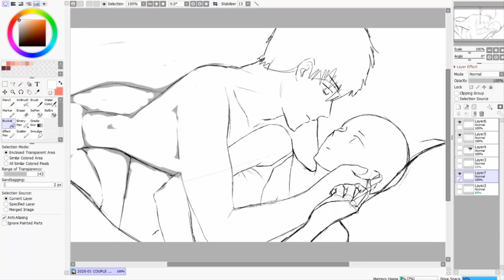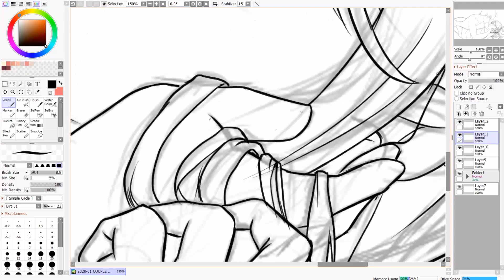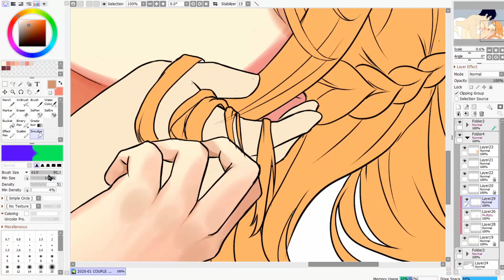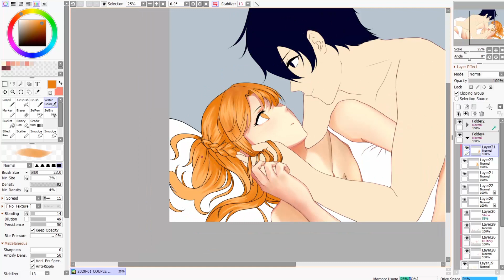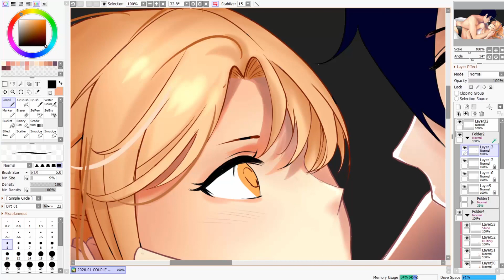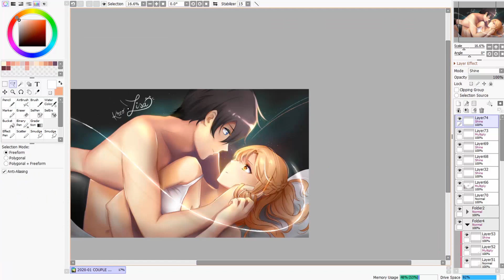Asuna e Kirito fan art [speedpaint] Paint Tool Sai 2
Eccoci qui con una fan art della coppia di Sword Art Online, Asuna & Kirito.
Ho utilizzato sempre Paint Tool Sai 2, e forse ho esagerato con i muscoli di Kirito, che nell'anime non ne ha per niente. però mi sembrava più sexy.
Volevo creare un'atmosfera romantica, ma a riguardarlo bene sembra più sensuale.
A parte questo, io adoro Asuna! Le avevo dedicato anche un'altra fan art, dove l'avevo rappresentata in costume. Chissà, forse un giorno mi deciderò a disegnare i due personaggi vestiti nelle loro vesti da combattimento.
Ora vi lascio al disegno manga, come sempre con la mia telecronaca di sottofondo ♥
Fatemi sapere cosa ne pensate. Anche voi amate questa coppia di Sword Art Online?

PS: avete visto la nuova serie che è uscita?

Di seguito alcune informazioni utili e Social dove puoi trovarmi ♥

I PROGRAMMI CHE UTILIZZO
► Per disegnare su PC: Paint Tool Sai 2 (Gratuito)
► Applicazione di disegno per Android: Medibang (A pagamento)
► Per registrare lo schermo: Streamlabs (Gratuito)
► Editing video: Camtasia Studio 8 (A pagamento)